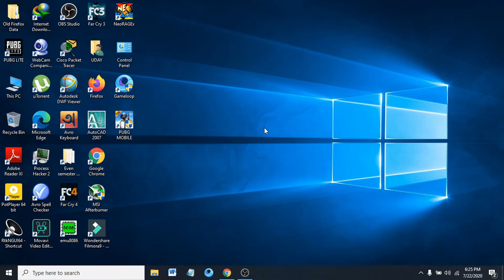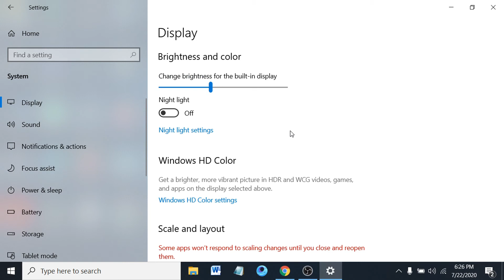How to Set Different Display Scaling Level for Multiple Monitors in Windows 10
Display Scaling Level for Multiple Monitors